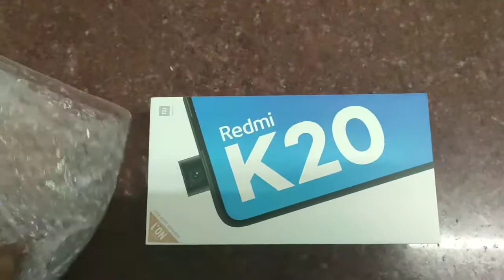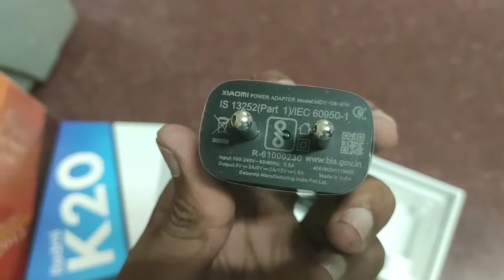Redmi K20 mobile Quick Unboxing order on Flipkart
redmi k20#

buy link 👇